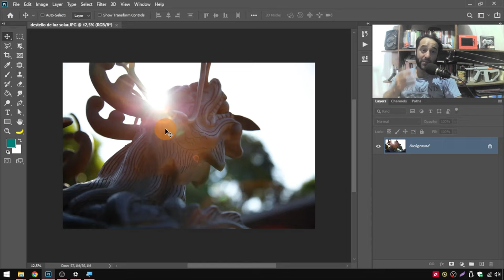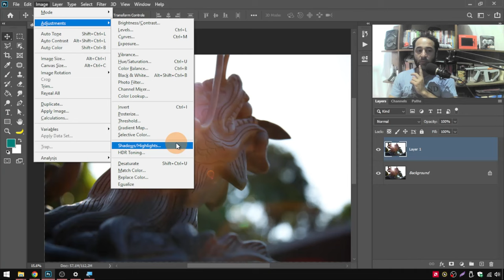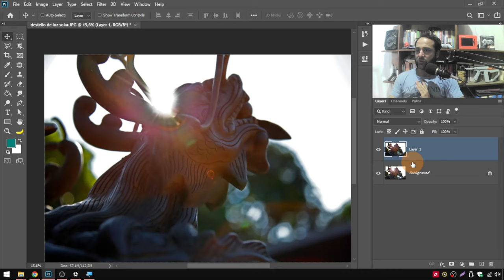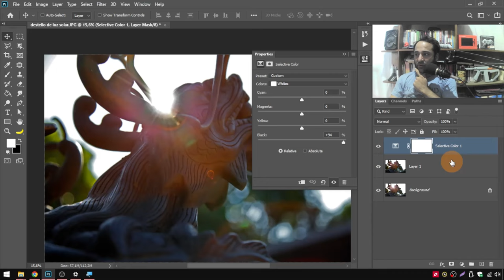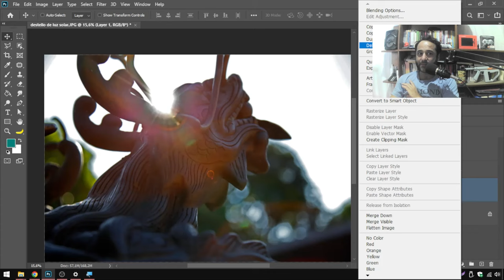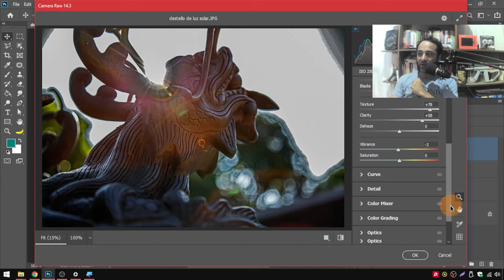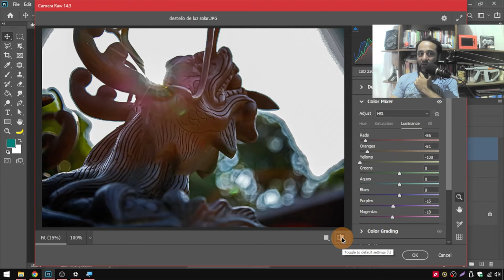Como Quitar Destellos de LUZ en Photoshop [Pro Tips]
Esto es un desafío sólo para pros. No hay solución de un botón para eliminar destellos de luz, pero con estos trucazos vas a tener una tremenda base para corregir cualquier imagen dañada por luces fuertes

Temas relacionados:
¿Cómo eliminar Flares?,
¿Cómo eliminar los destellos de luz en las fotos?,
como eliminar el reflejo de los lentes en las fotos,
eliminar reflejos en fotos online,
Como eliminar los destellos de luz de nuestras fotografias